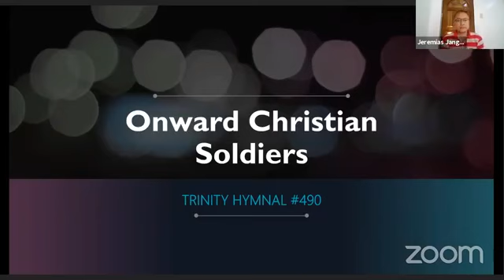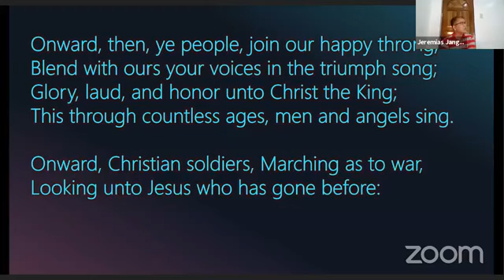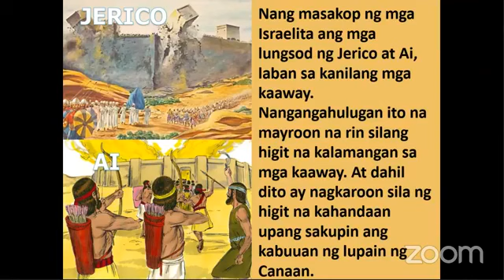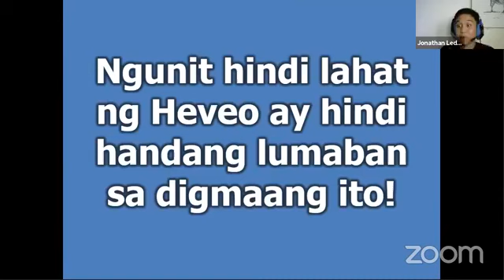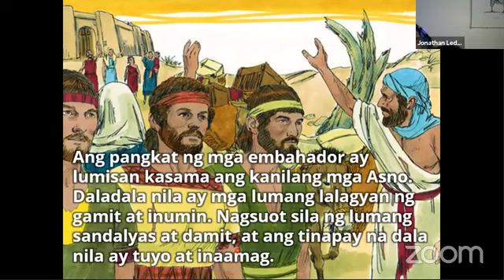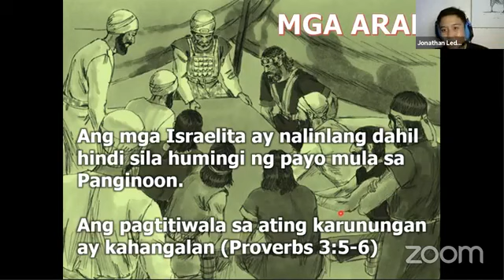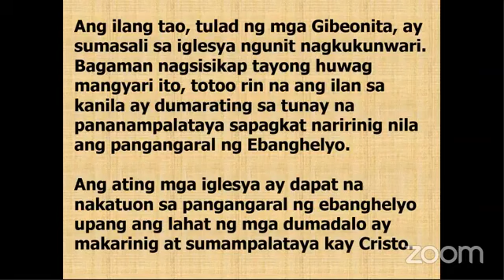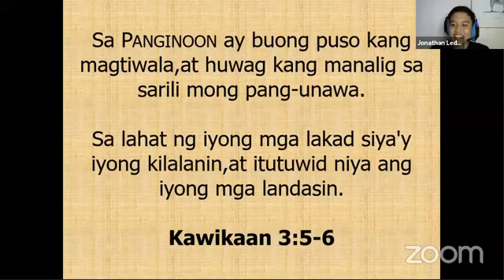KBS June 22 Grace to the Gibeonites